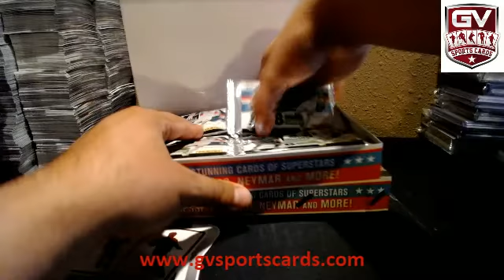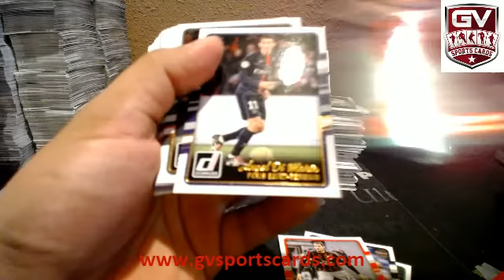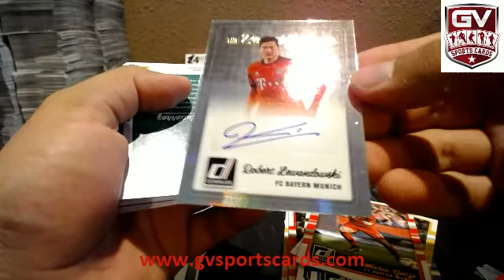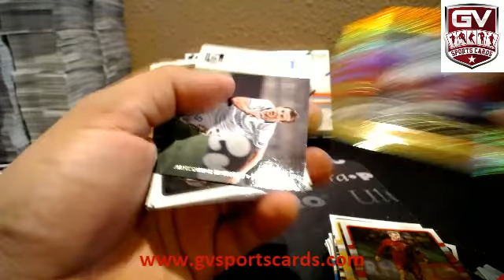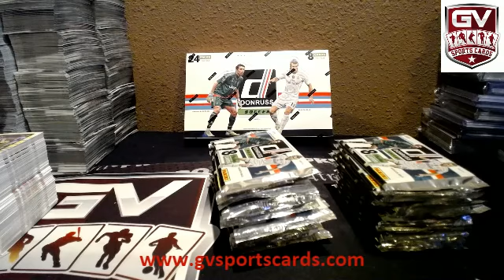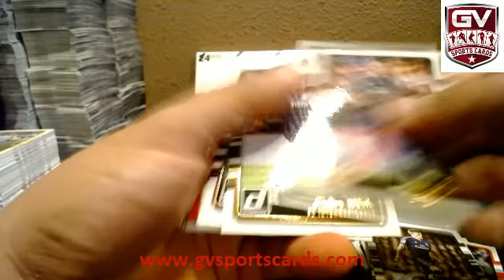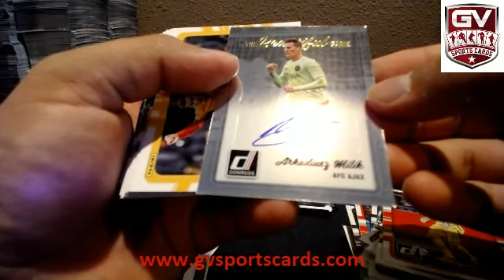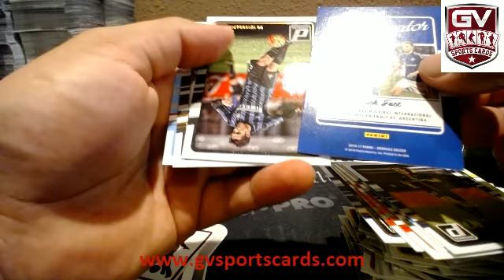2016 Panini Donruss Soccer 2 Box Break - simogrub3r